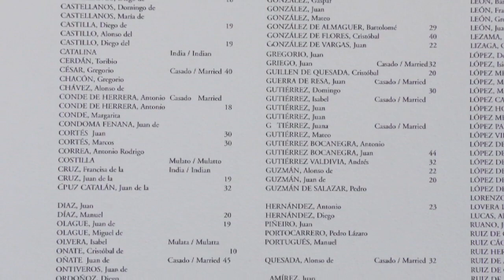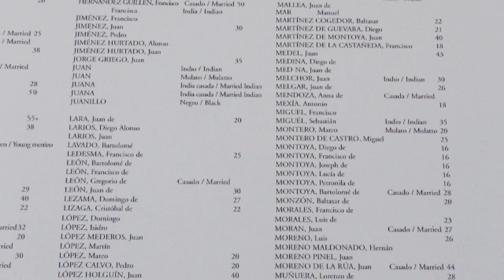"1598 Onate Entrada Expedition Roster"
Check this "1598 Onate Entrada Roster" to see if you are now, or was your Gx6Great Grand Daddy ever, a Spaniard.This video can be paused as needed to see the names to check whether or not your family name connects to this original list. It is from Don Juan de Onate.
Here is a more detailed list of people, equipment, and goods on the 1598 Entrada.